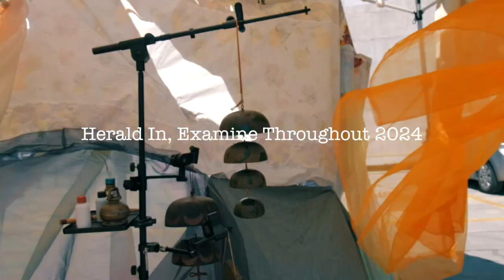Behind the Movement | Ep. 2 | The Herald Examiner Building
Behind the Movement | Ep 2 highlights the use of space through movement.

In 2002, Heidi Duckler Dance (formerly known as Collage Dance Theatre), performed the iconic piece, Cover Story, at the renowned Herald Examiner building in Los Angeles, CA. 22 years later,  the very same building will serve as the exquisite backdrop at the biggest HDD performance of the year, Herald In, Examine Throughout out Saturday, May 18, 2024.

Artists featured
Joseph Stevens
Rebecca Lee
Stephanie Kim
William Roper